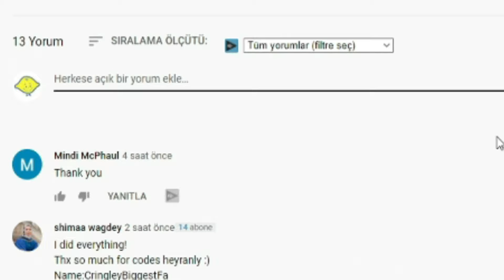(2021) 🧲 Roblox Magnet Masters Codes 🧲 ALL NEW *OP* BEACH CODES!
Roblox Magnet Masters Codes. I have put together all the new secret codes of Roblox Magnet Masters in this video. Magnet Masters is a Roblox game where we collect money around using magnets and buy better items with the money we collect. You can start the game with boosts and extra game money by using the codes.. Have a good time.